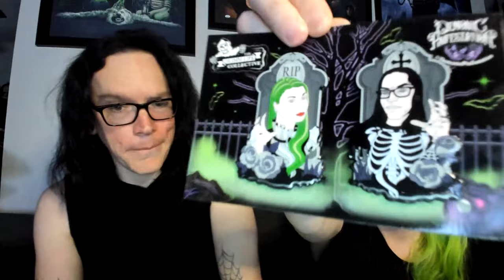GrimmUpAllNight Watch Party - The Thing (1982)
Rondo Hatton Horror Awards
- We are nominated for a Rondo Hatton Horror Award.  Please vote for us (ONLY VOTE ONCE).
- 1. Include your name in the email
- 2. #19 Best Podcast - The Grimm Life Collective